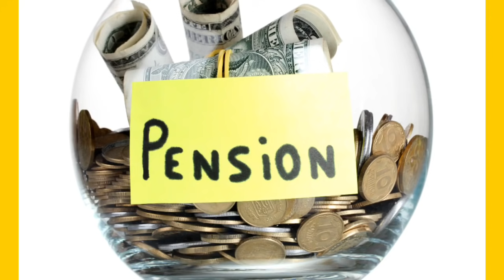बड़ी खुशखबरी,31% DA और एरियर्स की तारीख का हुआ ऐलान,दशहरे के दिन बड़ा तोहफा,कर्मचारियों की बल्ले बल्ले